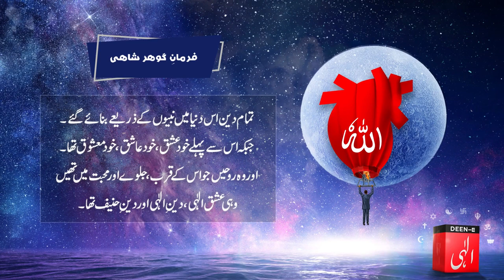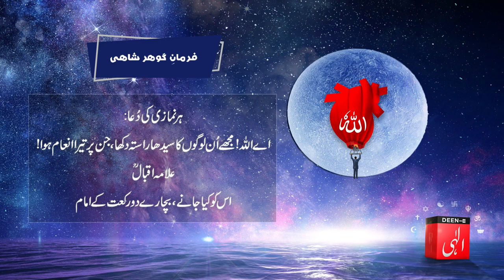Deen-e-Illahi by Riaz Ahmed Gohar Shahi|The Religion of God